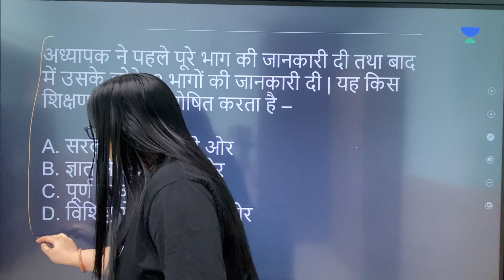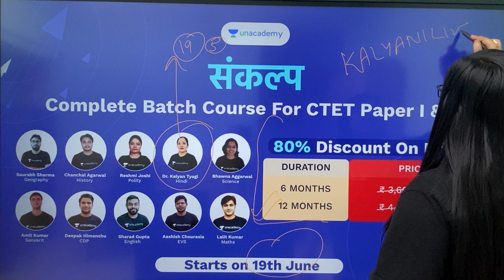इस बार CTET में ऐसे ही प्रश्न आएंगे। जानिए Kalyani Ma'am के साथ कि तैयारी कैसे करनी है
इस बार CTET में ऐसे ही प्रश्न आएंगे।
जानिए Kalyani Ma'am के साथ कि तैयारी कैसे करनी है

Use Code """"KALYANILIVE"""", Unlock FREE Special Classes on our

You can enroll in Unacademy Subscription and get the following benefits:
1. Learn from your favorite teacher
2. Dedicated DOUBT sessions
3. One Subscription, Unlimited Access to Live Online Classes and Videos
4. Real-time interaction with best-in-class teachers
5. You can ask doubts in live online classes
6. Limited students in each Class
7. Download the videos & watch them offline

About the educator: Qualification - Ph.D. Hindi Exam qualified - NET/ JRF, CET, UPPCS pre-cleared Experience - 6+ years experience in teaching category.